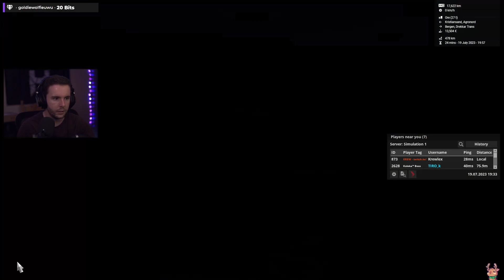19.07.23 // Driving About (3/3)